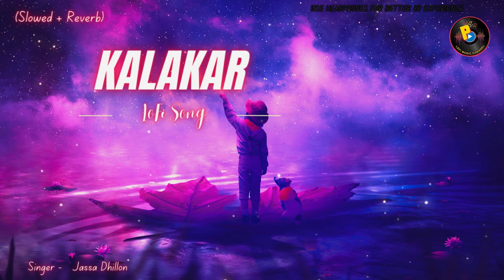Kalakar ( slowed + reverb ) 💕 Punjabi Song 💕 JASSA DHILLON 💕 | Hits of 2024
Presenting New Punjabi Song 2024 "Kalakar" Beautifully Sung By  by Jassa Dhillon

Song : Kalakar
Singer/Lyrics /Composer : Jassa Dhillon
Mix and master : B Sanj
Project managed : Tavneet Rekhi
Directed by : Vaksh
Online Promotions : HOT (Hub Of Talent)
Produced by : Gunbir Singh Sidhu and Manmord Singh Sidhu

Lyrics : -

Ho tenu dil de kone de vich la liye la liye
Sada pyaar thoda sirfira
Haye chadd sab kuch apna bana diye bana diye
Kinna chir to hi tere te fidaa
Haan kole kole rakhaan teinu jaan na dewa
Haye apni sunawa te sunan na dewa
Aa tarsiyan akhaan nu ki aakhiye janaab
Parkh ke dekho assi bande lajawab
Ik sohni tasveer vi bana diye bana diye
Kalakar ban jaiye gumshuda
Haan tenu dil de kone de vich
Sada pyaar thoda jya ae sirfira

Ik tarfa mohabtaan ne hoiyaan
Rabba sadi khair kari
Eh mohobtaan ne jagg tu lokoiyaan
Rabba saadi khair kari
Ho sukhaan mang mang hoye aa karibi
Ohna to na gair kri
Sadde ishq ch koi vi na khaami na kamle te keher kari
Ho tenu hass ke seene de naal la liye la liye
Saare gum keh jaande alwida
Awein russeya na kar sohne sajjna
Yaaraneya te daag lagda
Oh jinna changa lagna ae tu vi koi na sanu changa lagda